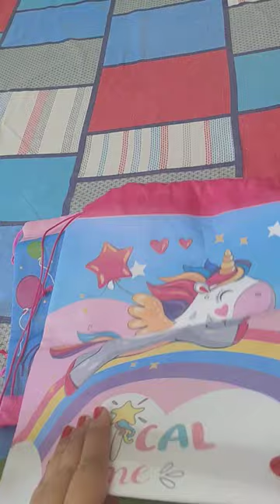Haversack bags review | Birthday party return gifts for kids | Dori bags with cartoon printed design